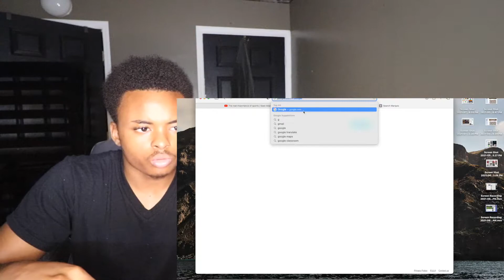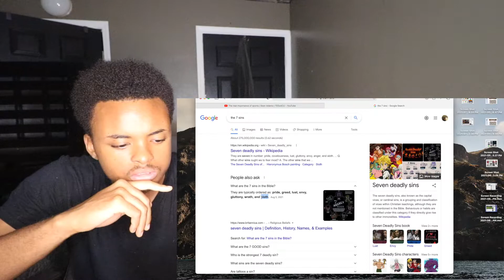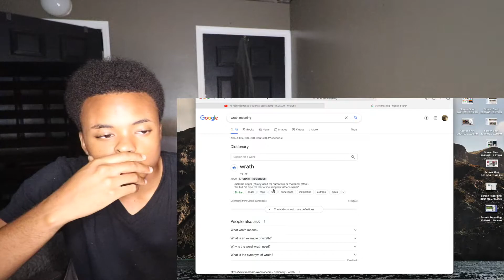The real importance of sports Ted talk | Reaction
Watch me React to a Ted talk telling the importance of sports and my thoughts